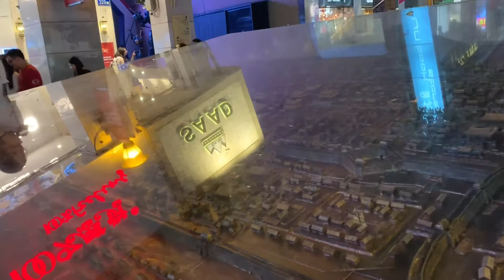Chợ Đêm Quảng Châu Có Gì Vui | Ghé Xem Thần Hoàng Miễu | Du Lịch Trung Quốc #4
* Chợ Đêm Quảng Châu Có Gì Vui | Ghé Xem Thần Hoàng Miễu | Du Lịch Trung Quốc 2019
-Chợ đêm rất gần khách sạn mình ở và cách 600m tới xe điện.
-Thần Hoàng Miễu cách khách sạn mình lẻ đi bộ 5 phút là tới.
-Thần hoàng miễu ở Thượng Hải to lớn hơn ở Quảng Châu.
-So ra Quảng Châu không mát và đẹp như Hàng Châu nhưng đồ ăn ở đây hợp khẩu vị với mình hơn.
-Nơi đây bán đồ sỉ rất nhiều tha hồ mua và lựa chọn nha.
-Đồ nhái cũng nhiều vô số kể luôn.
-Ai thích lấy hàng về bán thì chao ôi nhiều lắm nhé.
-Chúc các bạn xem vui vẻ nhé!
Chào mừng các bạn khắp nơi đến với kênh Bé Hà Audio.
-Mong nhận được sự ủng hộ của tất cả các bạn.
-Chúc các bạn một ngày vui vẻ tràn đầy năng lượng nhé!
-Rất chân thành cảm ơn tất cả mọi người đã nhiệt tình ủng hộ và luôn cùng đồng hành với Hà nhé.